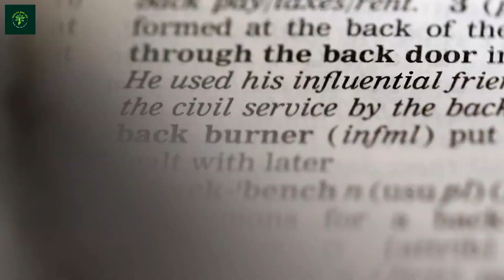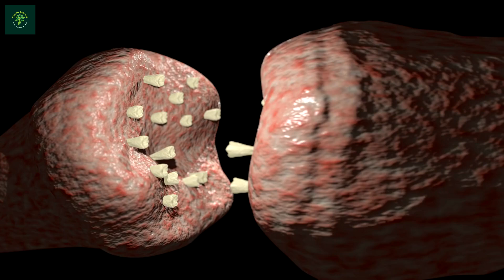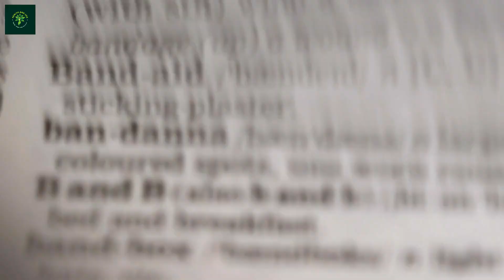Shocking Truth: Alcohol's Permanent Brain Damage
health and life Shocking Truth: Alcohol's Permanent brain damage
Did you know that alcohol can have a shocking impact on your brain?

Excessive drinking can cause serious damage to your brain cells, affecting your memory, decision-making, and even your personality.

When you consume alcohol, it impairs the communication between your brain cells, leading to slurred speech, impaired coordination, and slowed reaction times.

Over time, chronic alcohol abuse can result in permanent brain damage, causing issues with cognitive function and emotional regulation.

Alcohol-related brain damage can also increase the risk of developing conditions such as dementia and Alzheimer's disease.

It's important to be aware of the potential consequences of excessive alcohol consumption on your brain health.

Remember, moderation is key when it comes to alcohol consumption.

Take care of your brain, because once the damage is done, it may be irreversible.